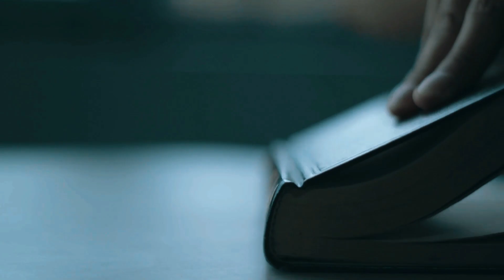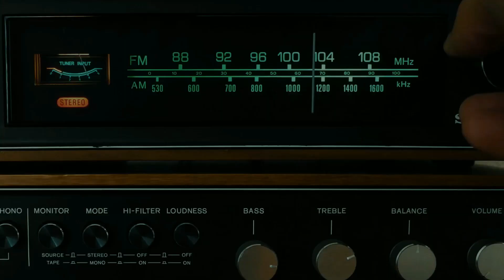Literal Radio | La transformación de los negocios en pro del medio ambiente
Compartimos nuestro programa de Literal Radio, con Helga Cuéllar-Marchelli, directora del departamento de Estudios Sociales de FUSADES y sus invitados:

-Rodrigo Samayoa | TERNOVA